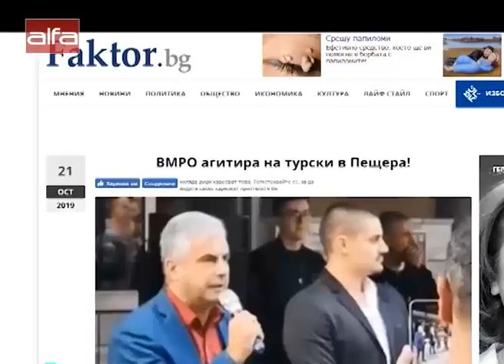Faktor.bg: ВМРО агитира на турски в Пещера! /21.10.2019 г./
ВМРО агитира на турски в Пещера!